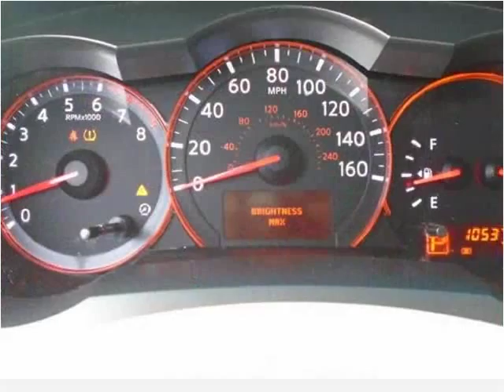2008 Nissan Altima Used Cars Kissimmee FL